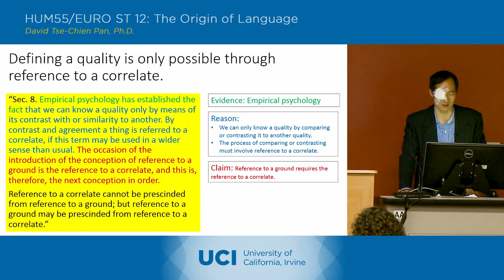The Origin of Language - 14-3 - Charles Peirce 3 - Lecture